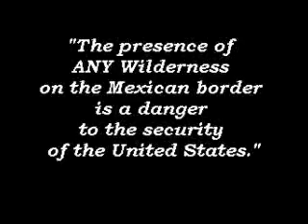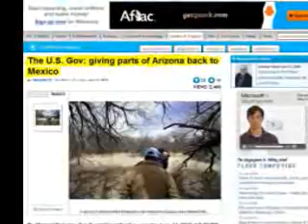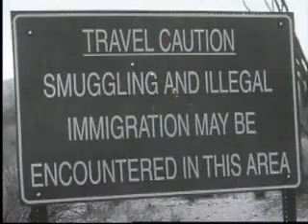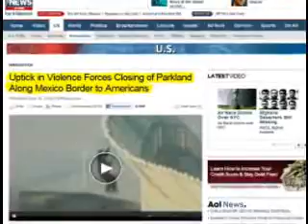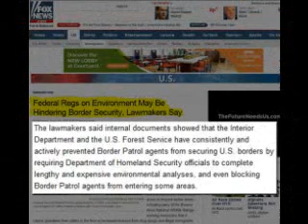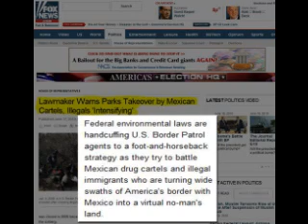Headlines on Federal Lands and our UNSECURE BORDER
Arizona has lost control of entire areas of their state to drug cartels and smugglers.  Federal land management law, regulations and policies play a significant role in the lawlessness.  A review of headlines over the last few weeks reveals a startling picture about the realities of our unsecure borders.